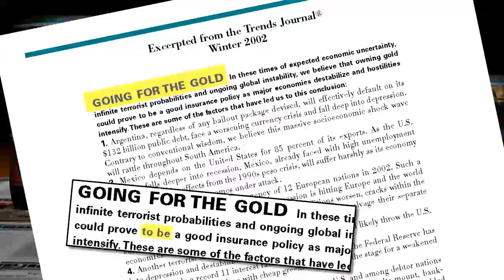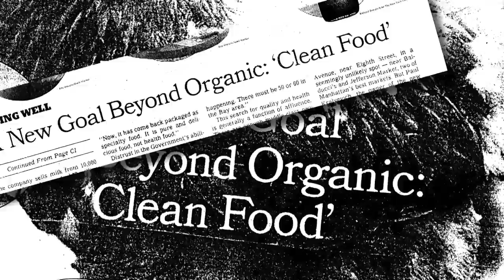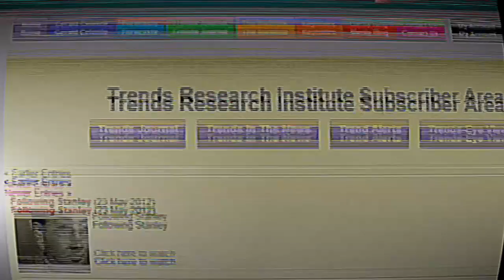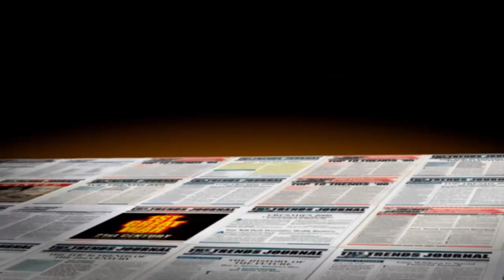Gerald Celente & The Trends Journal!